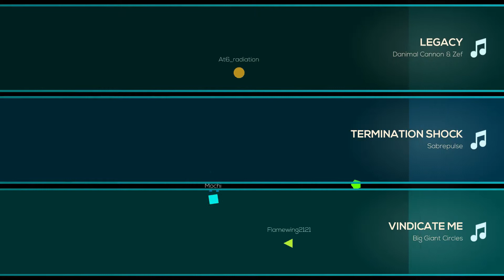Just Shapes & Beats Multiplayer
shoutout to HUNTER the gamer, as always

All music goes to just shapes and beats